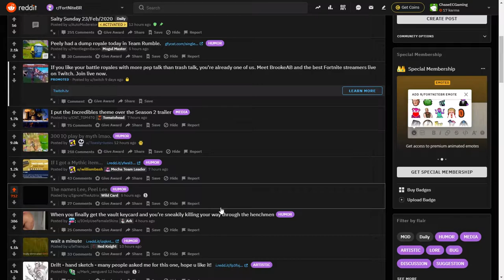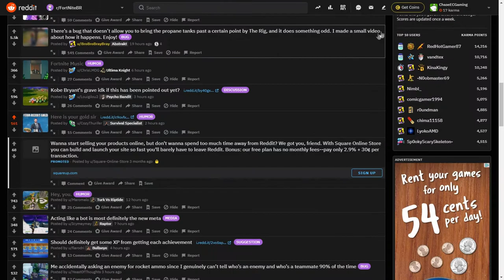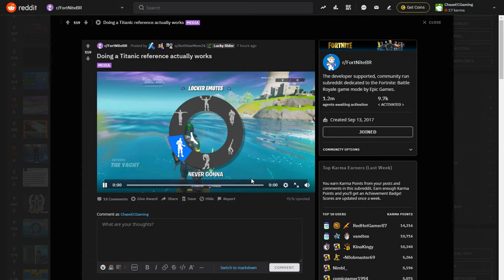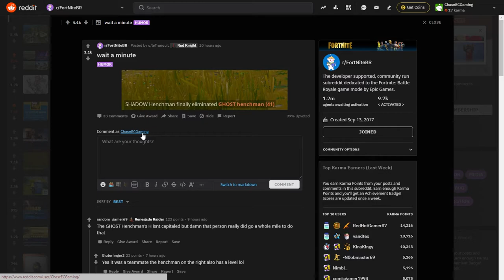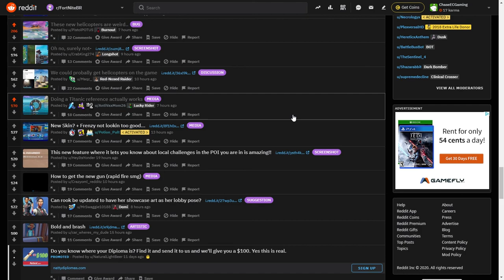Everyone Can Play Fortnite EXCEPT ME (Fortnite Subreddit)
What is going on guys, ChaseEC back here with a brand new video.
In this video, I Am Going To be browsing the Fortnite battle royale subreddit because I cannot play Fortnite chapter 2 season. The subreddit is /FortNiteBR. This includes Fortnite moments, Fortnite highlights, and Fortnite twitch clips.